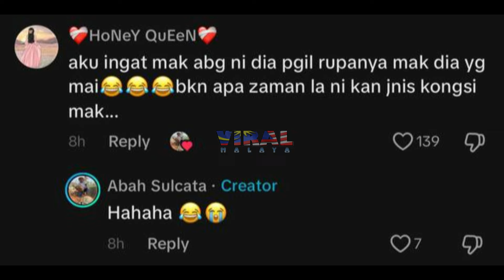"MAKKK!! MAKKKK!!" TELATAH ANAK KAMBING PANGGIL MAK JADI PERHATIAN, PATUTLAH VIRAL RUPA-RUPANYA...